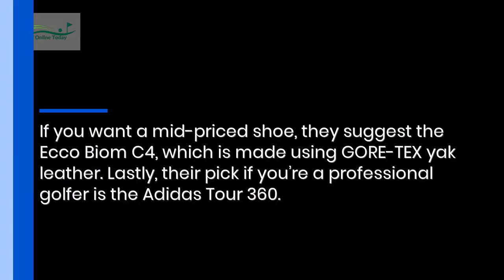Golf Equipment Expert Picks Best Waterproof Shoes For Men 2023: Try The Adidas ZG23 & FootJoy Pro SL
If you finished your last round of golf with blisters all over your feet, it's time for a new pair of shoes! Read Golf Online Today's new guide and see what they recommend! to find out more.